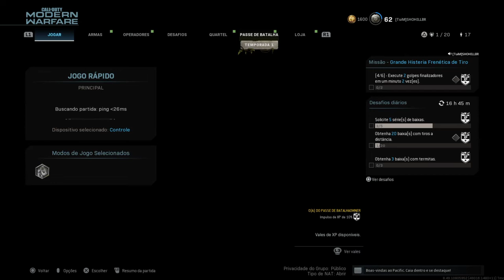Call of Duty®: Modern Warfare®_20211224121436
Digno de pena ! Fire eagle   ,fire dog